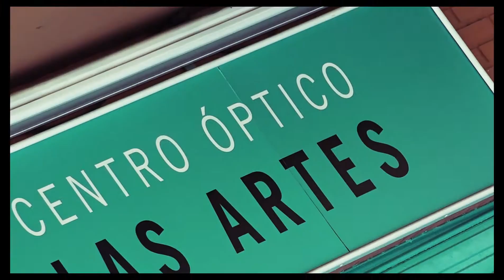Hollis M1 graduada bifocal | Para hacer fotos enfocadas 📸👌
Eres fotosub y muchas veces haces las fotos y tienes que esperar a llegar a casa para ver el resultado?
Te ha pasado que más de la mitad no te sirven? Has organizado un viaje de buceo a un lugar paradisiaco y no vas a tener un buen recuerdo porque te traes pocas fotos nítidas?
Pues estate tanquil@ porque graduando tu máscara de buceo, todos estos problemas desaparecen 100%
Somos ópticos y buceadores especializados en graduar máscaras de buceo. Puedes ver más sobre nosotros en nuestra WEB donde los buceadores son muy felices;)

Si quieres ponerte en contacto con nosotros, puedes hacerlo de todas estas maneras 😉:

 ⭐Si quieres venir a visitarnos a nuestra óptica física en Valencia capital, hazlo siempre con cita previa⭐
Este es nuestro HORARIO de atención al público:

De lunes a Viernes de 9:30-13:30 horas
Por las tardes de 17-20 horas
Sábados cerrados.